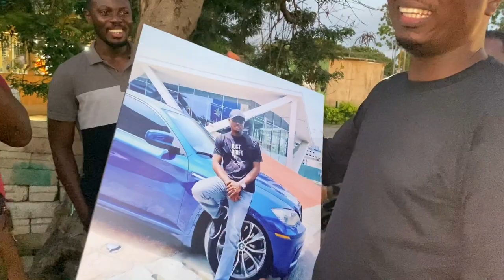Drifting, burnouts & loud cars || Twin Turbo 2022 || Accra to Tema || Vlog 17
Over the weekend The BMW Club of Ghana organized a drive from Accra to Tema which is themed TWIN TURBO. Where other car clubs like Mercedes Benz, Honda club, and other car enthusiast etc  meet up at a rendezvous point, then drive to a specific location to network and have a good time.

The content you just watched was